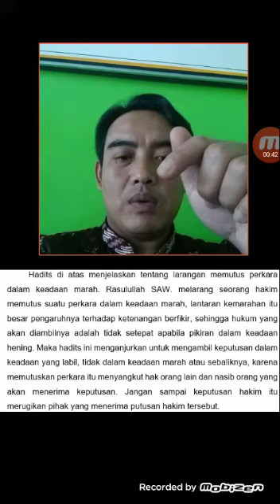pelajaran Syari'ah kelas 4